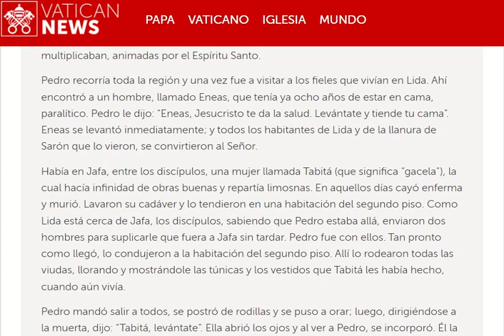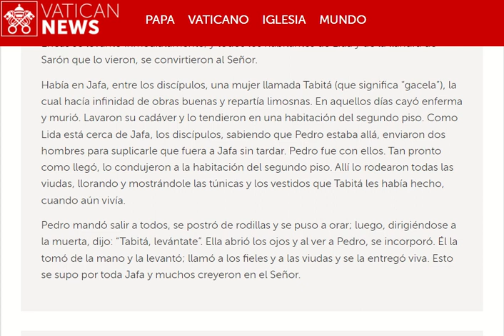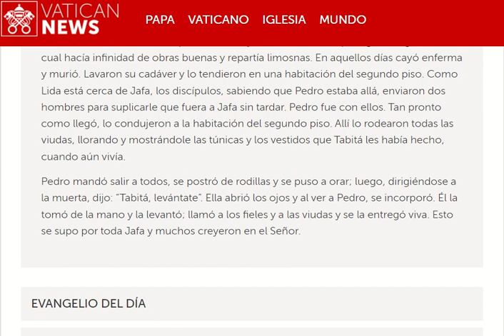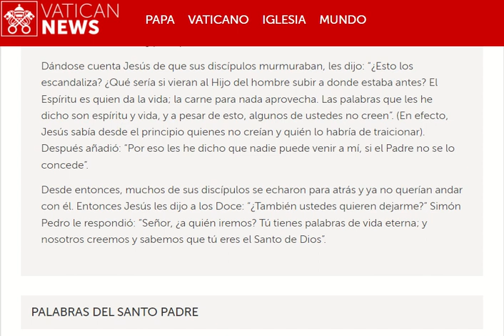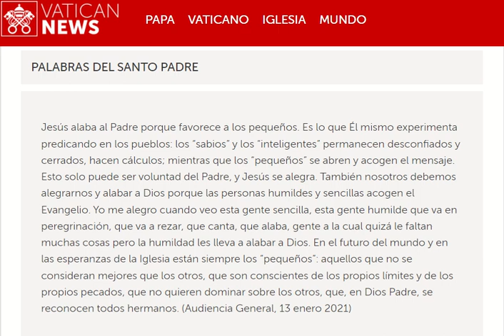20230429 Memoria de Santa Catalina de Siena virgen y doctora de la iglesia